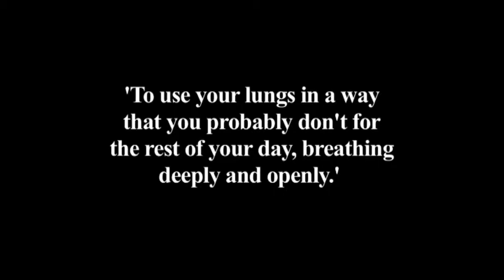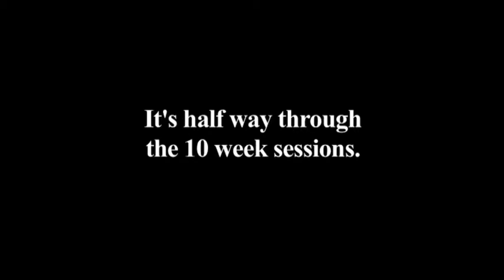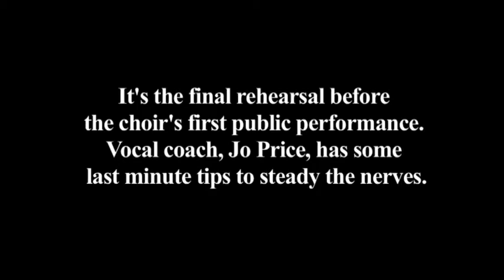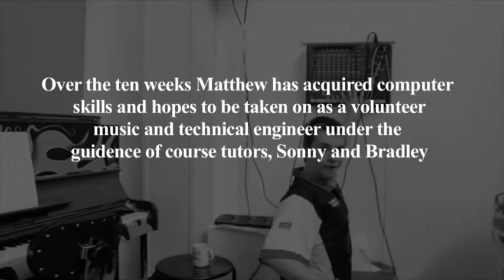Irwell Valley Choir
I took part in a choir three or four years ago. This is the video of our journey.